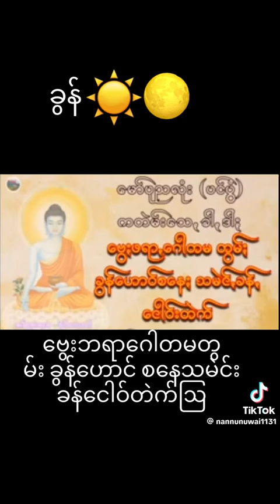ပအိုဝ်းမော် ပုံညလုံး ပင်ပွံ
ဘုရာဂေါတမတွမ်း ခွန်ဟောဝ်စနေသမဲင့်ခန့်